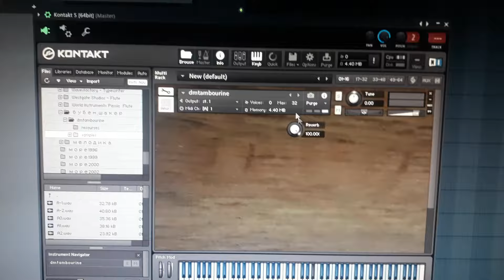dmtambourine/kontakt5 kontakt5 nativeinstruments flstudio ableton cubase logic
вы пишите музыку на компьютере?тогда вам ко мне...предлагаю вашему вниманию свой музыкальный виртуальный инструмент: тамбурин (dmtambourine), для семплера kontakt... заинтересовало?тогда пишите мне в директ, или звоните по номеру (вайбер, ватсап, телеграм), и закажите у меня этот инструмент
do you write music on a computer? then to me ... I bring to your attention my musical virtual instrument: tambourine (dmtambourine), for the sampler kontakt ... interested? then write to me in direct, or call (viber, watsap, telegram), and order this tool from me